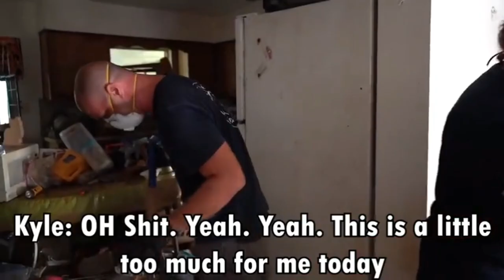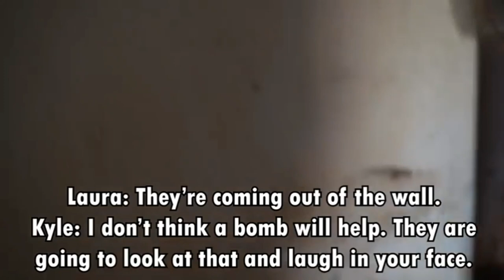Extreme Filthy home cleaning with dead cat # viral video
cleaning home with dead cat# cleaning # YouTube video # viral video # short video # criminal